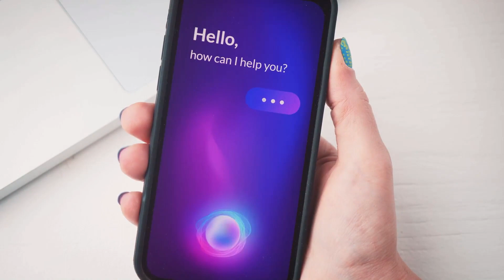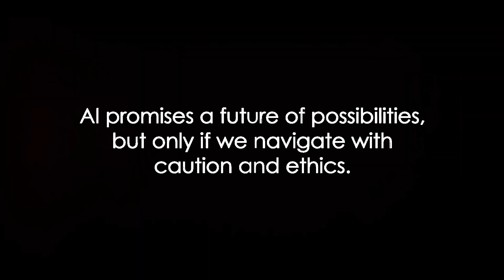What is AI? Unlocking the Secrets of Artificial Intelligence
Dive into the mesmerizing realm of Artificial Intelligence with our latest video! 🤖 From the everyday gadgets we use, like voice assistants and smartphones, to the ambitious endeavors of self-driving cars, AI shapes the cutting-edge of innovation. But what's behind this 'digital brain'? How does it mimic human-like thinking? Discover the inner workings, the magic of Machine Learning, and the promise and challenges of a tech revolution. Whether you're tech-curious or a digital pro, this journey into the heart of AI is tailored for you. 💡🌐